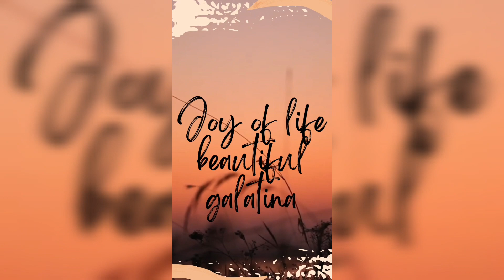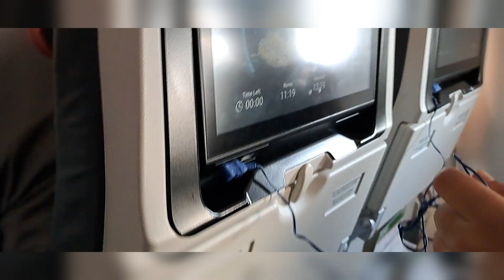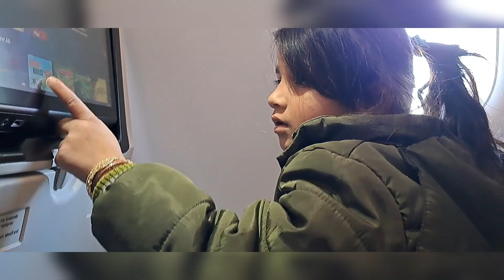Wapsi ka safer | travel journey | Karachi to Rome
Aslam.o.alykum I am bushra khan i am sharing with you my daily routine and different places of Italy
Some information about the life here and their lifestyle

I'm on Instagram as @edgybush. Install the app to follow my photos and videos.